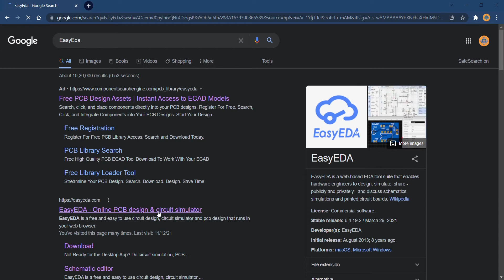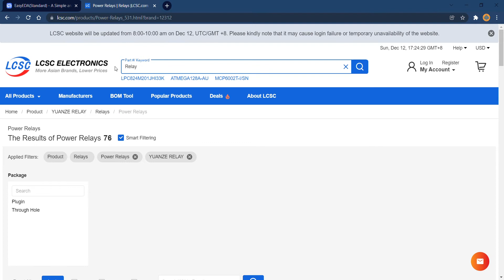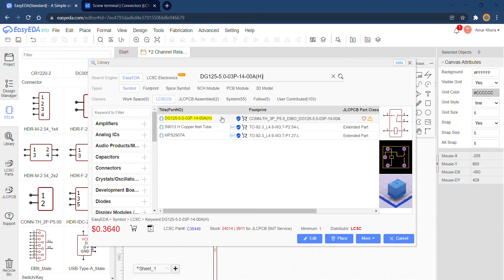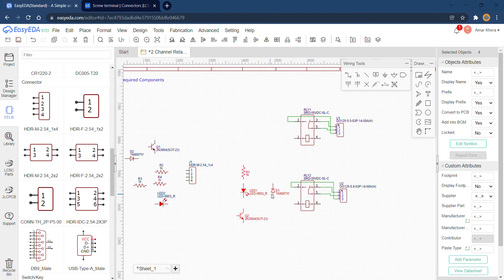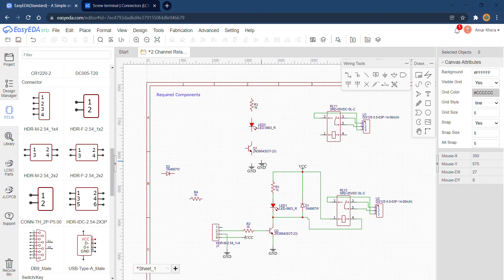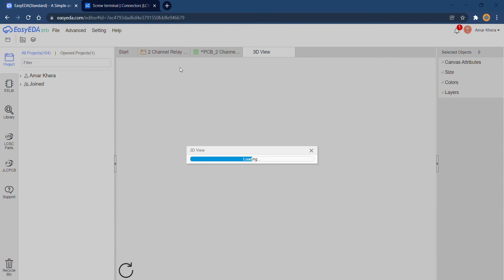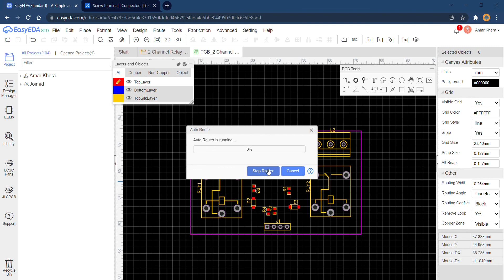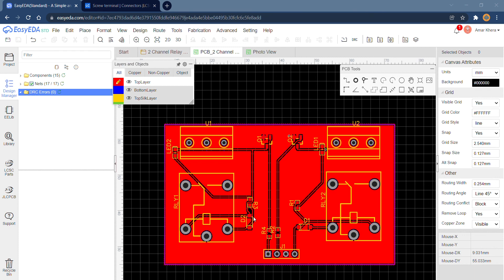How To make a 2 Channel Relay module on Easy EDA | EPISODE 6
Hi everyone, Sixth Video In The Tutorial Series, Here is a tutorial to make your own 2 Channel Relay module On EasyEda. It is a simple process when you have a correct guide to it. I will keep posting videos in this Series. I hope You like this video.

00:00 Intro and Opening EasyEda Editor
01:18 Required Components
05:24 Schematic
10:31 PCB Design